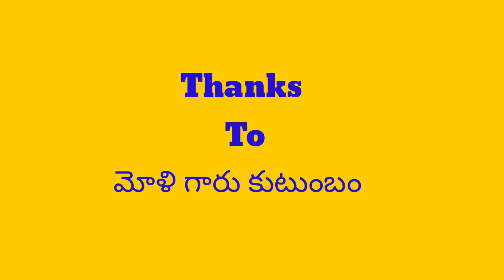Free Food For Poor People in India | FABS Charitable Trust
Namaste, We FABS CHARITABLE TRUST { For A Better Society } NGO. in this video We feed Free food for Homeless  Poor people in India. A child dies from hunger every 10 seconds around the world.  Poor nutrition and hunger are responsible for the death of 3.1 million children a year. That’s nearly half of all deaths in children under the age of 5. The children die because their bodies lack basic nutrients. COVID - 19 related hunger could kill more people than the Coronavirus.   This is my small contribution to our society.  Some kind people voluntarily helped us do this good work. and some people help financially.

 In the pandemic time, Poor & homeless People and Kids Suffer a lot.  My Goal is I Want to feed them Daily at least  ONE Nutritious meal per day, but I am not Financially well. That's why we planning Every month first week at least ONE-time Nutritious free food for homeless and poor people & kids.
- By K.Umakrishnaaveni.

JOIN US TO END WORLD HUNGER
Make a donation to save the lives of children and their families. Join the movement to end world hunger for good.